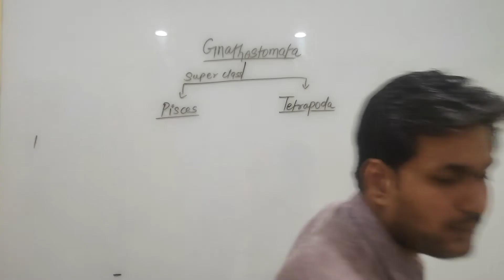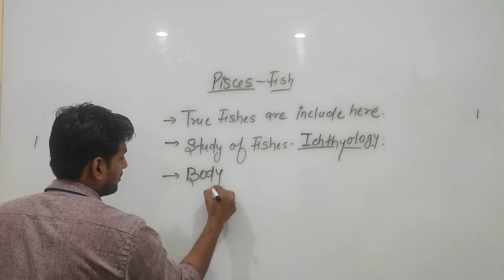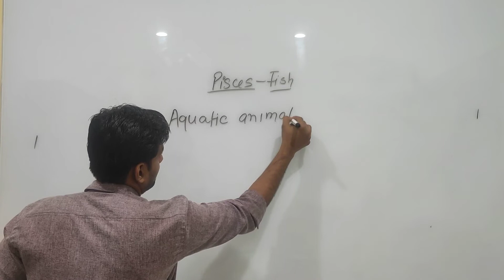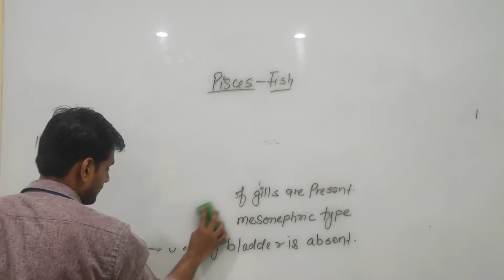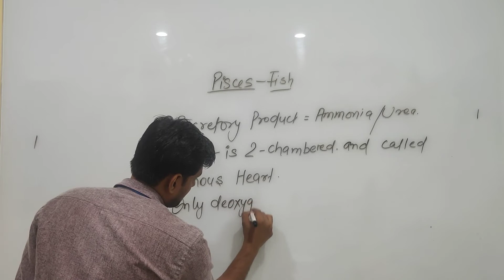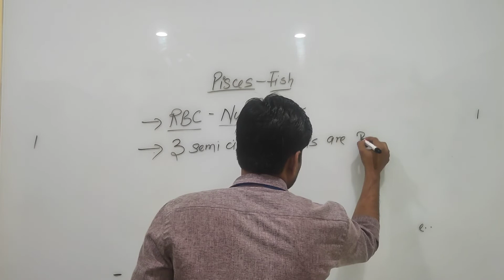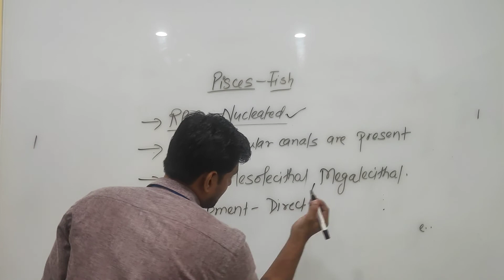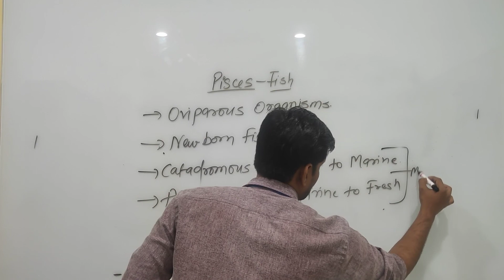Super Class Pisces By Siddharth Anand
Qualification: MSc. MPhil, Ph.D Chemistry
Experience: Teaching and Research-16 Years
Course: Science, Arts and Commerce
Faculty : Radhika Lohiya, Sonali Singh Bhadoriya, Anil Nayak, Manoj Swami, Mritunjay Khinchi, Siddharth Anand, Hanuman Mal Sharma.